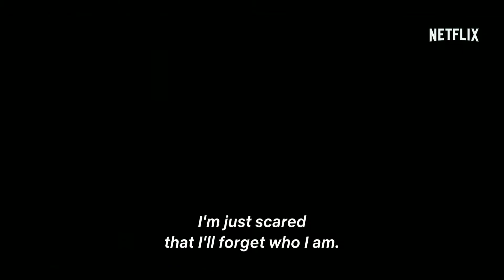SEE 2 Teaser | Virgin River S03 | Free Guy | Aquaman 2 | and More 10 Movies Update... | HK ReviewZ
If you liked this Video please don't forget to SUBSCRIBE and press the notification BELL... Because in this channel you will get daily Interesting videos on Movie Review, Web Series end Latest update on Hollywood & Bollywood as wel.

➢ Follow Me on Telegarm

see season 2 release date apple tv
the witcher season 2 episode 1
see review
see episode 1 review
see series review tamil
see season 2 tamil
see season 2
see season 2 trailer
see season 2 trailer reaction
see season 2 episode 1
see season 2 release date
see season 2 mr tamilan
see season 2 full movie
virgin river daniel gillies
virgin river season 3 trailer
virgin river season 3 full movie
virgin river season 3 on netflix
virgin river season 3 hindi
virgin river season 3
virgin river season 3 release date
virgin river season 3 episode 1
virgin river season 3 official trailer
virgin river season 3 trailer release date
virgin river season 3 announcement
virgin river season 3 soundtrack
aquaman 2 amber heard
aquaman kiss
aquaman 3
aquaman actor
aquaman review hindi
aquaman vs Superman
aquaman trailer in hindi
aquaman 2 trailer reaction
aquaman justice league
aquaman 2 emilia clarke
aquaman trailer german
aqva men 2
the water man hindi trailer
the water man full movie in hindi
the water man full movie
the water man song
the water man movie
the water man (2020)
the water man review
the water man trailer song
the water man korean drama
the water man full movie in english
major grom plague doctor
major grom plague doctor 2021
trailer
major grom plague doctor trailer
song
major groove and minor groove
dna
major groups of microorganisms
major group
major grom plague doctor full
movie
class 8
major grom plague doctor english
major grom plague doctor reaction
midnight in the switchgrass trailer
megan fox
mgk